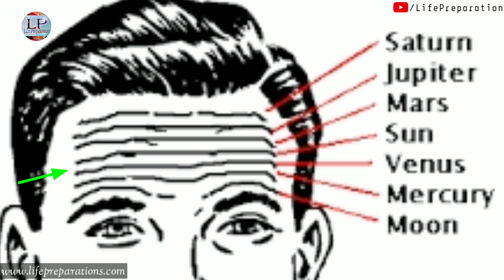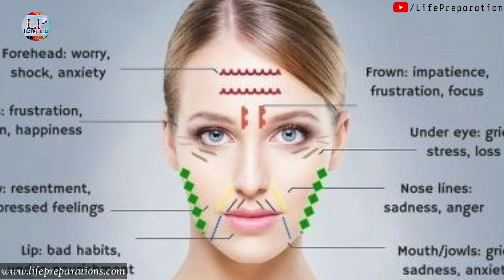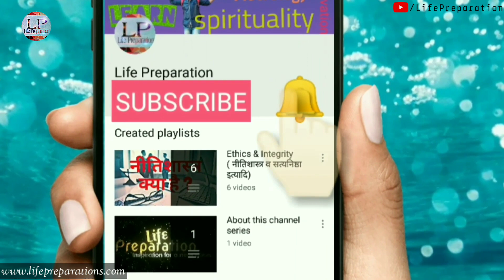Face Reading Tips | सामुद्रिक शास्त्र फेस रीडिंग | Face Reading Techniques Hindi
Face Reading Tips | Face Reading Techniques Hindi  | सामुद्रिक शास्त्र फेस रीडिंग
How to read Forehead Lines, Nature,Behaviour, secret sign, reveal face Lines
0:10 Mysteries of Vedic Face Reading

I am Ankit Astro,
(1)Education
(2)Awareness
(3)Astrology
(4) Palmistry
(5)Spirituality
(6)UPSC
(7)Seven Chakras of Human Body

Mysteries of Vedic Face Reading

चेहरा व्यक्ति के व्यक्तित्व का आईना होता है। ईश्वर ने हर व्यक्ति को अलग-अलग रूप रंग से संजोया है। ईश्वर की कला का तो कोई तोड़ ही नहीं है। इतने लोग और सब के भिन्न-भिन्न चेहरे सामुद्रिक शास्त्र में इसके विषय में संपूर्ण विवरण दिया गया है।
वैदिक फेस रीडिंग एक ऐसा विज्ञान इसके माध्यम से शरीर के विभिन्न अंगों के माध्यम से व्यक्ति का भविष्य और वर्तमान का निर्धारण और उसकी गणना कर सकते हैं।
इस वीडियो मैं माथे पर पाई जाने वाली विभिन्न प्रकार की 7 रेखाओं का विस्तार से विवरण दिया गया है।

The face is a mirror of a person's personality.  God has decorated every person in different colors.  There is no break in the art of God.  So many people and all the different faces of the Samudra Shastra have given a complete description about it.
 Vedic face reading is one such science through which various parts of the body can determine and calculate the future and present of a person.
 In this video, 7 different types of lines found on the forehead are given in detail.

Cover Topics-

face reading techniques
face reading in hindi
सामुद्रिक शास्त्र फेस रीडिंग
forehead lines reading
how to read forehead lines
face reading of girl
how to read forehead lines in hindi
forehead lines reading astrology
forehead lines
face reading forehead lines
forehead wrinkles
forehead reading in hindi
how to read face in hindi
face reading techniques in Hindi
forehead types face reading
samudrik shastra
samudrik shastra face reading
samudrik shastra in hindi
samudrik shastra in hindi full
Viral samudrik sastra
Face Reading
Personality type
Rashi
Jyotish prediction
Daily Astrology
Our face nature,
behaviour,
your face will reveal your secret
Destiny
Palmistry